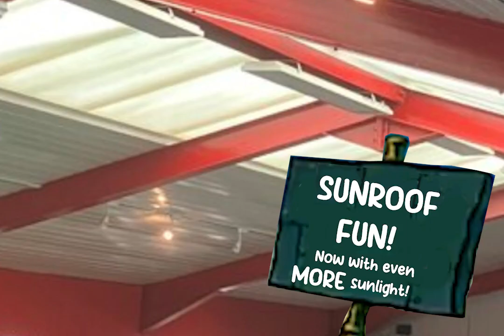Drayton Manor's new THOMAS Layout reveal!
By TrampyHatt on twitter